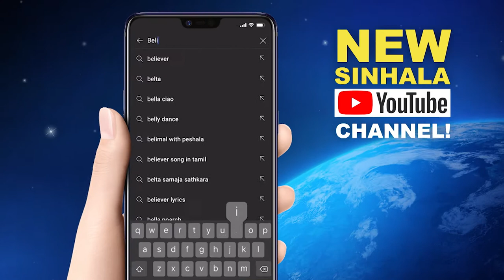NEW Sinhala YouTube Channel! | BELIEVERS FELLOWSHIP SINHALA | Sinhala Christian Songs and Sermons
ඇදහිලිවන්තයන්ගේ සහභාගිකමට මා ඔබව සාදරයෙන් පිළිගන්නවා. මෙම දේව සේවයෙන් ඔබ ආශීර්වාද ලබන බව අප විශ්වාස කරනවා.

ඒ නිසා සිංහල භාෂාවෙන් පමණක් නව YouTube නාලිකාවක් ඔබ වෙනුවෙන්ම අප විසින් නිර්මාණය කර තිබෙනවා.

මෙම නාලිකාව තුළින් ඔබගේ ඇදහිල්ල ගොඩනැගෙන
දේශනා, ප්‍රශංසා හා නමස්කාර ගීතිකා සහ අපගේ ඉරුදින සජීවී දේව මෙහෙයන්ද  ඔබට නැරඹිය හැකිය.

මෙසේ අනුගමනය කරන විට ඔබට යාවත්කාලීන කිරීම් මග හැරෙන්නේ නැති අතර share කිරීම තුළින් මෙම ඉගැන්වීම් වැඩි පිරිසකට දැක ගත හැකි වෙනවා ඇත.